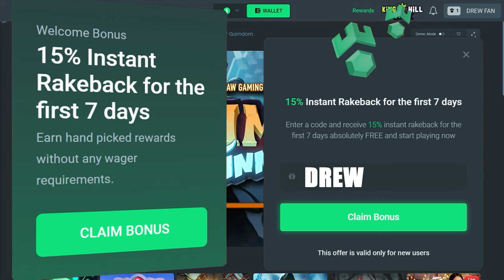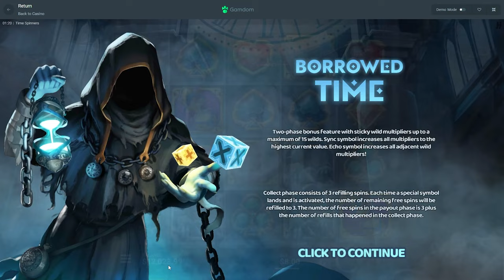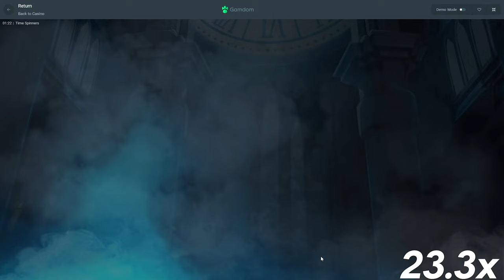This *NEW* Slot is SO GOOD (Time Spinners Bonus Buys)